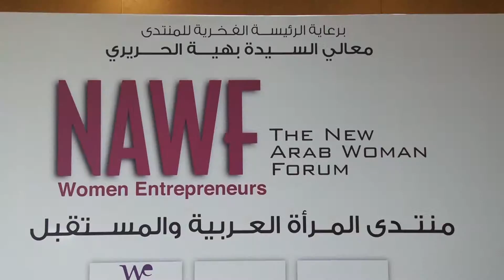Mr. Mohamed Choucair, President, Federation of Chambers during NAWF2015